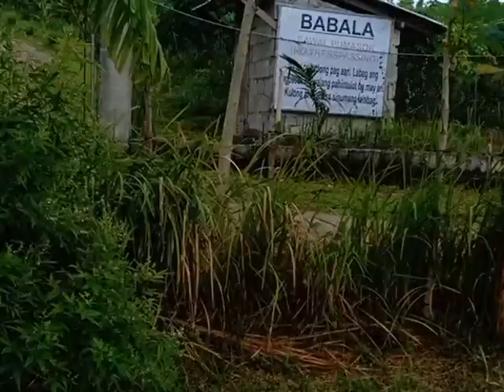@ Kumusta na Po... Maligayang pasko at Masaganang Banging taon. ..